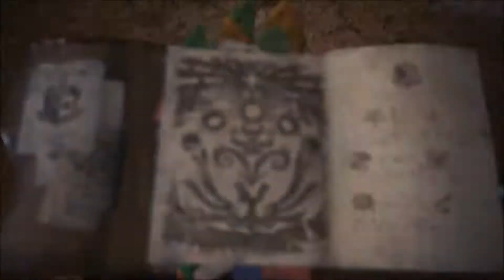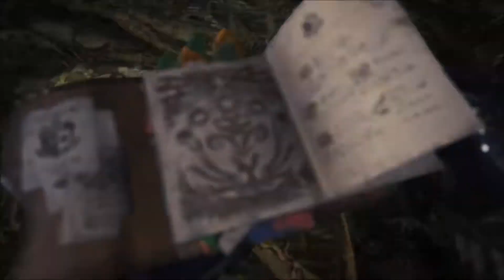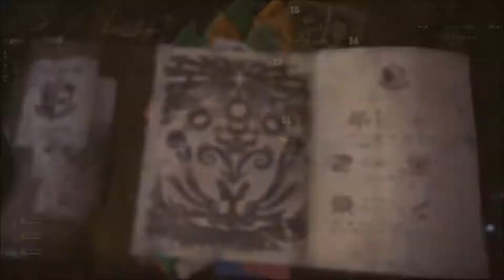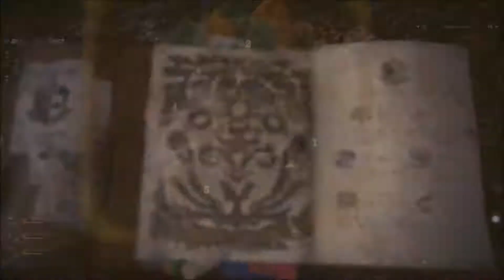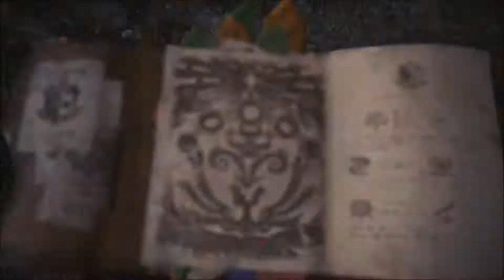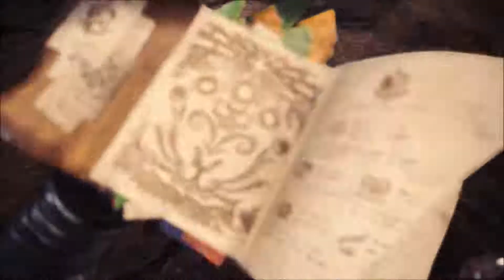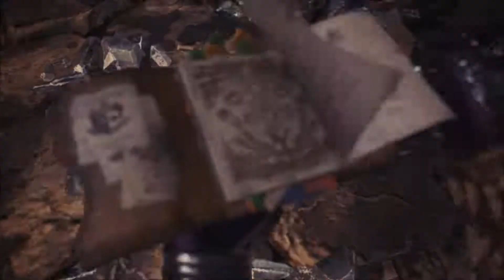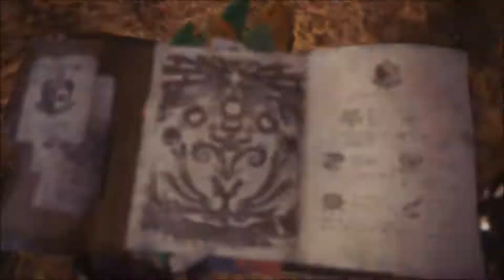Monster Hunter World [Guía Campamentos] Let's play (Español)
Pongo el tiempo y la ruta de cada campamento:

Bosque Primigenio

0:25 Campamento suroeste (1) a Campamento noroeste (8)
2:15 Campamento noroeste (8) a Campamento noreste (11)
3:50 Campamento noreste (11) a Campamento árbol (17)

Yermo de Agujas

6:15 Campamento suroeste (1) a Campamento este (11)
8:00 Campamento este (11) a Campamento central (6)
9:02 Campamento central (6) a Campamento noreste (15)

Valle Putrefacto

10:45 Campamento sureste (1) a Campamento central (11)

Altiplanos Coralinos

13:00 Campamento sur (1) a Campamento noreste (12)

Lecho de los Ancianos

15:47 Campamento sur (1) a Campamento este (8)
17:00 Campamento este (8) a Campamento noreste (16)

Mis perfiles en las diferentes consolas

xbox live: sword damocles
PSN: sword_damocles
Nintendo: próximamente